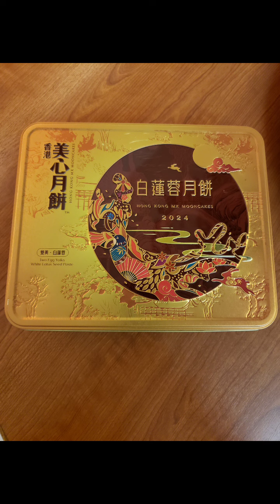12 September 2024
Eating mooncake with Cookie our Cat